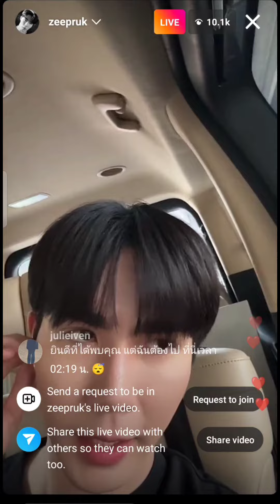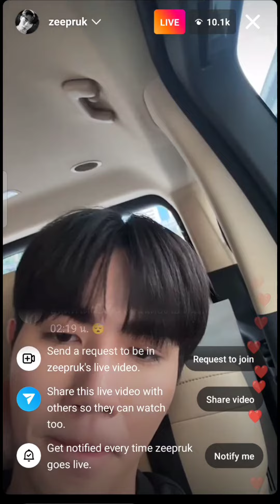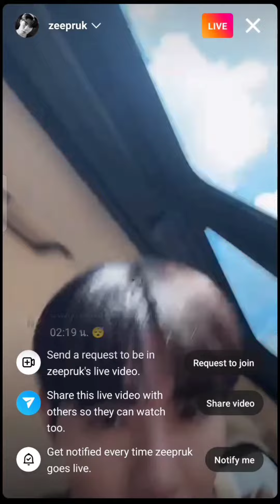Zeepruk Instagram Live 🎉zeepruk